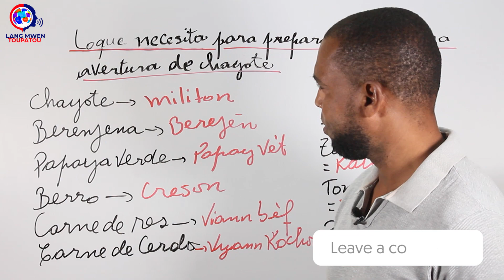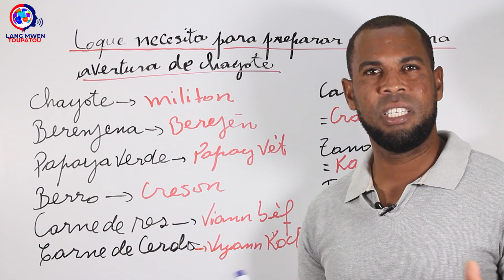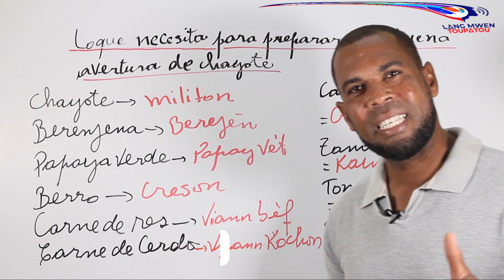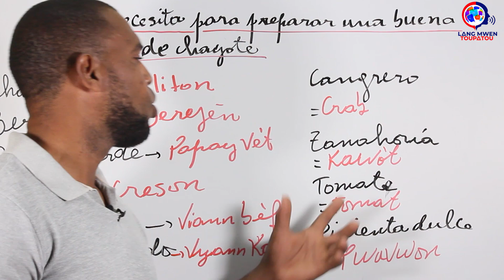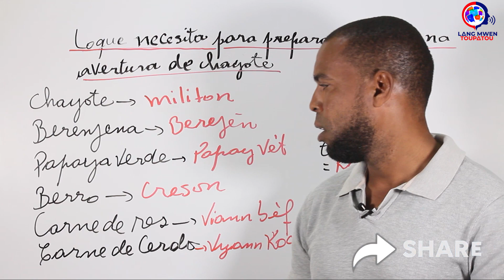Fè yon LEGIM MILITON nan lang Espagnol | Lo que usa para preparar una buena avertura de chayote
Klike La 👇Pou W Pran Klas Anglè A Pou $9.99 Sèlman E W'ap Aprann anpil Nan 22 Modil (se yon kado, prese pran l !)